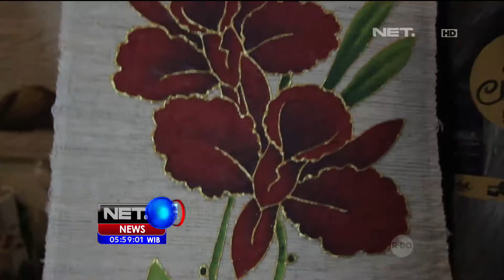Kerjaninan Dari Akar Wangi Made In Indonesia - NET5